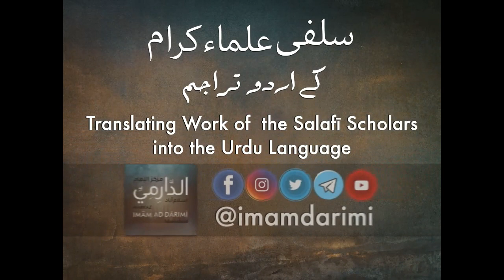Fajr ki namaz masjid may bajamat padhne ki targheeb - Tariq bin Ali Brohi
فجر کی نماز مسجد میں باجماعت پڑھنے کی ترغیب - طارق بن علی بروہی
درس شرح الجواب الکافی ابن باز
مسجد السنۃ النبویۃ، لاہور